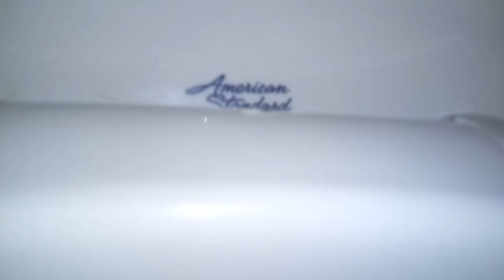474: Eljer Fixtures - Target Men's Restroom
[Description]

[Fixtures]
1 Eljer Dover Urinal
1 Eljer Correcto Blowout Urinal
1 Eljer Signature Toilet
1 AS Afwall Toilet

Restroom Zone: Red (For Toilets) Yellow (For Urinals)

[Red Zone]
0 - 5 - (Worse Than Crap)
6 - 10 (Awful)
11 - 14 (Horrible)
15 - 19 (Terrible)

[Orange Zone]
20 - 25 (Garbage)
26 - 31 (Bad)
32 - 39 (Mediocre)

[Yellow Zone]
40 - 48 (Below Average)
49 - 57 (Average)
58 - 69 (Decent)

[Green Zone]
70 - 77 (Good)
78 - 84 (Great)
85 - 91 (Awesome)

[Blue Zone]
92 - 96 (Amazing)
97 - 100 (Phenomenal)
100+ (Beyond Amazing)